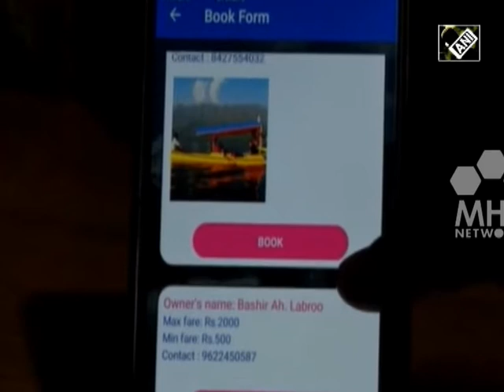India News (04 Sep, 2018) - Kashmiri students develop 'Shikara App' for tourists in India's J&K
An application to book Shikara house-boats on the iconic Dal lake has been developed by a group of students in India's Jammu and Kashmir province. The application has the details of all the Shikara owners and is expected to help both the riders and the owners.  For nearly a century, the hand-carved houseboats bobbing on the placid lake have drawn scores of visitors to the stunningly beautiful Kashmir Valley.